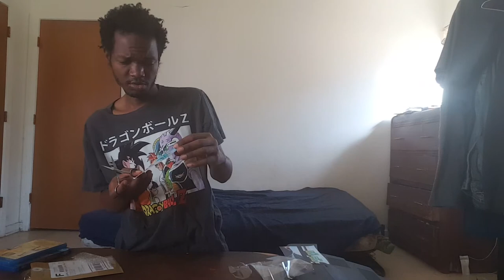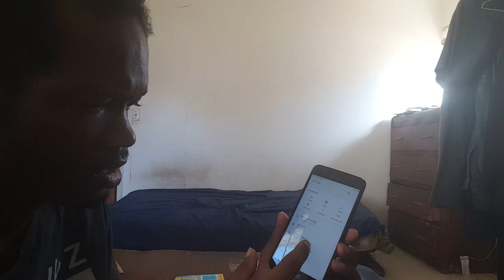Ace Ventura Pet Detective Blu Ray And PNY Card OTG C1 USB Micro SDHC SD For Android Device Unboxing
It not a boot leg its A import that has Ace Ventura pet Detective N  Ace Ventura pet detective when nature calls on The blu ray. It Also contains Both Theatrical Trailers For Bot Films. The other Ace Ventura pet Detective Blu Ray by Sony Pictures. Just has the first Movie an the Original Trailers for Ace Ventura pet Detective. I don't Have the OTG Device anymore. I lost some time ago.
Enjoy the Video On Youtube.